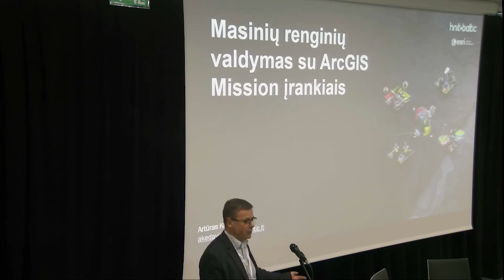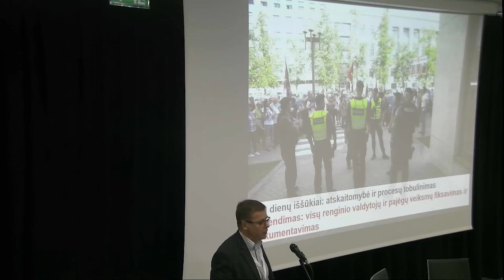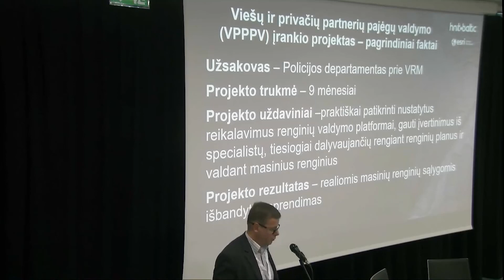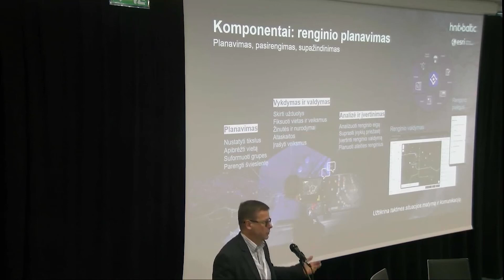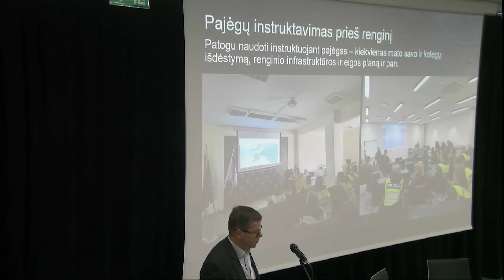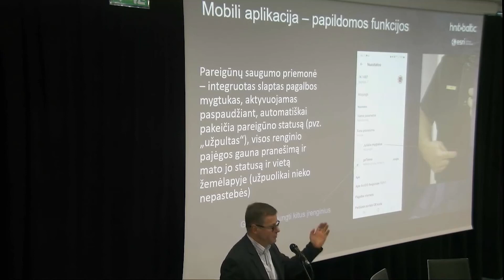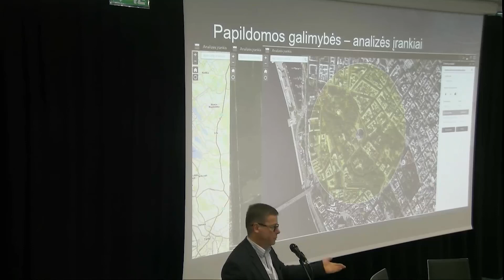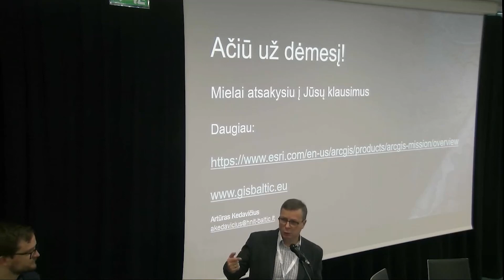Masinių renginių valdymas su GIS įrankiais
Artūro Kedavičiaus (HNIT-Baltic) pranešimas  "Masinių renginių valdymas su GIS įrankiais" mokslo ir technologijų konferencijoje CartoCon 2022 "Erdviniai duomenys ir žemėlapiai geresnei ateičiai"